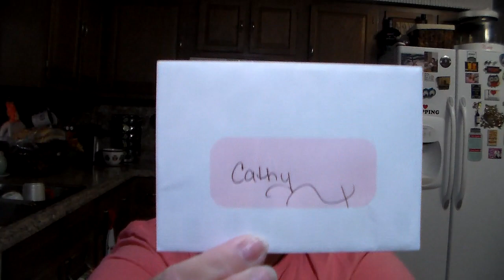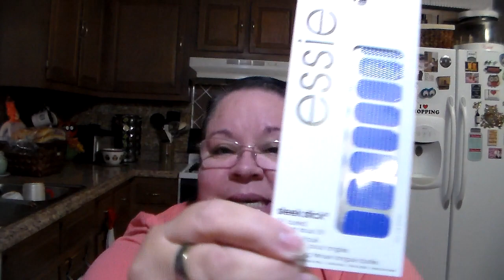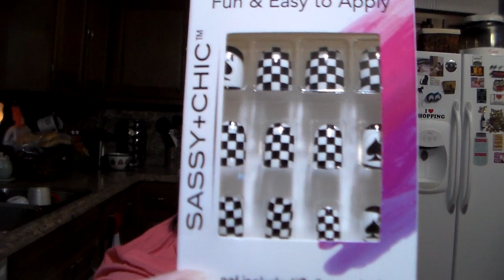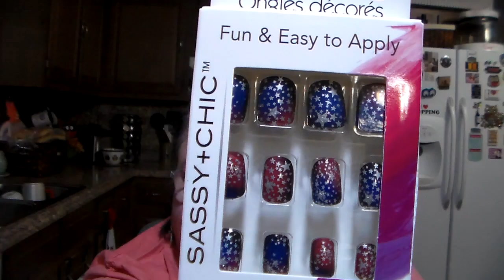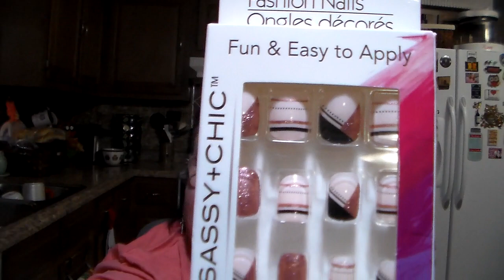Wow awesome gift